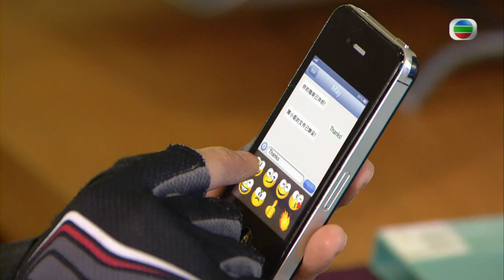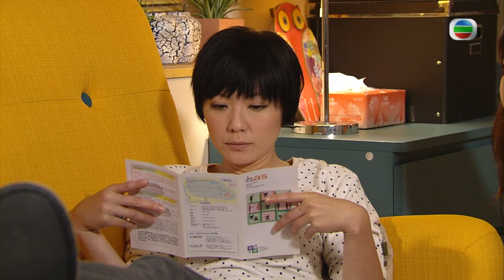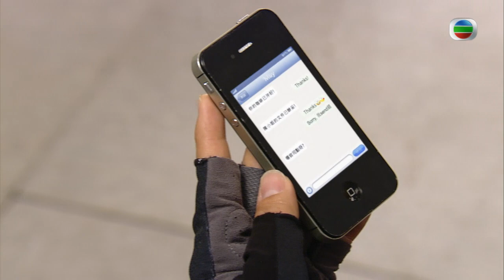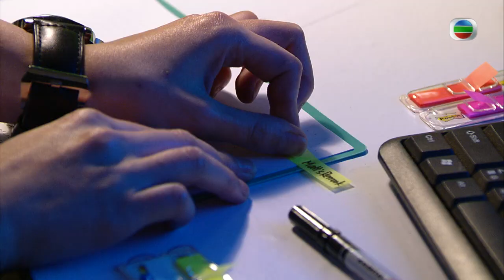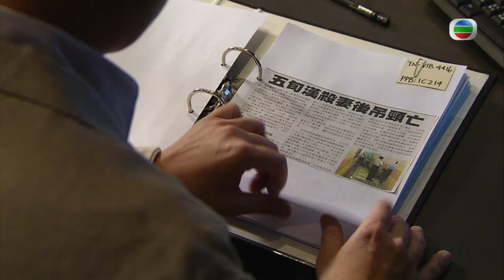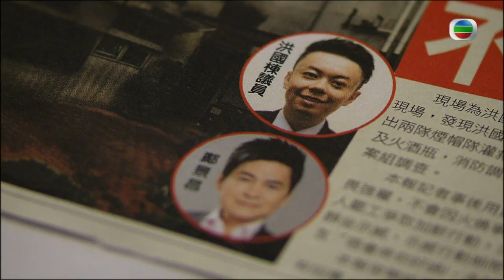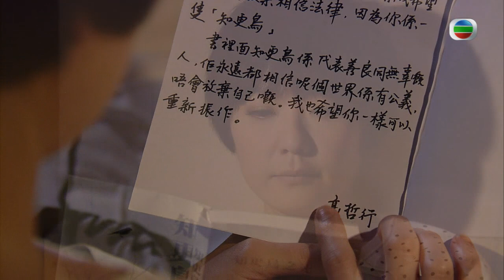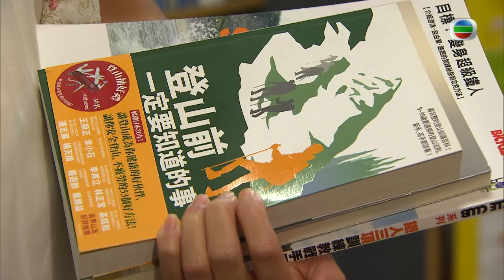[Eng Sub] | TVB Thriller Drama | Black Heart White Soul 忠奸人 08/30 | Kwok Chun On Kristal Tin | 2014